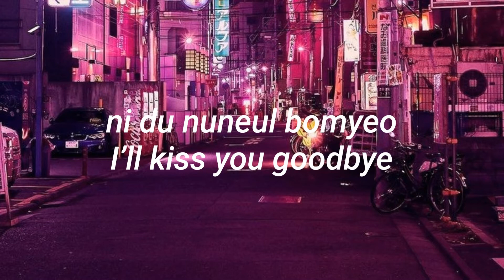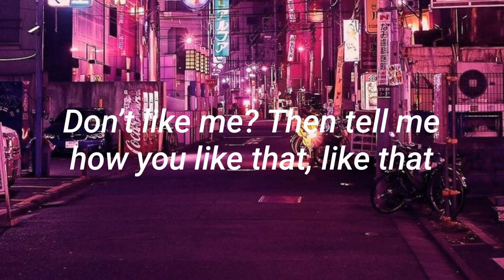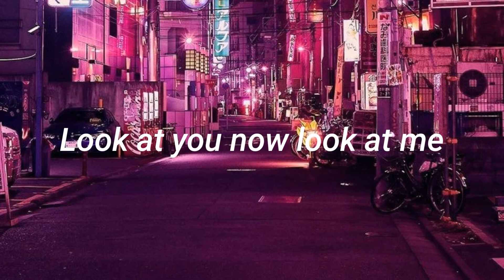How You Like That // BLACKPINK lyrics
Song: How You Like That
Artist: BLACKPINK
Album: How You Like That - single

I crumbled before your eyes
Hit rock bottom and sunk deeper
To grab onto the last bit of hope
I’ve tried to reach out with both of my hands

Again in this dark place, light up the sky
While looking into your eyes, I’ll kiss you goodbye
Laugh all you want while you still can
Because it’s about to be your turn 1, 2, 3

10 out of 10 I want what’s mine
I feel bad but there’s nothing I can do
Whats up I’m right back
Cock back the trigger
Don’t like me? Then tell me how you like that, like that

In this even darker place shine like the stars
With a smile on my face I’ll kiss you goodbye

The day I fell without my wings
Those dark days where I was trapped
You should’ve ended me when you had the chance

BLACKPINK!

(Dumdumdum dururu dumdumdum dururu)
How you like that
(Dumdumdum dururu dumdumdum durururu)
You gon’ like that